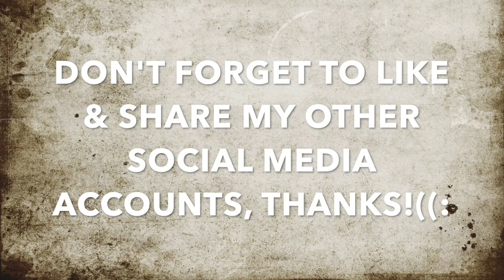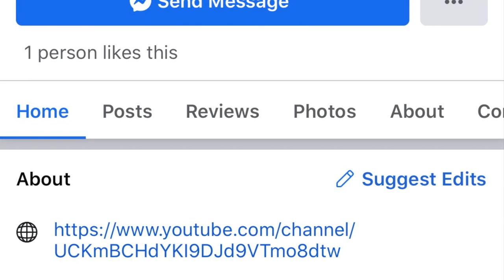GrandPa Smurf Gets Thrown Off His High Horse For Barking Orders & Directives At Me